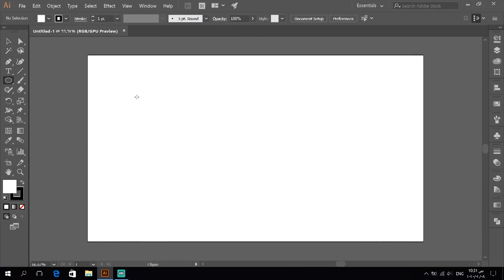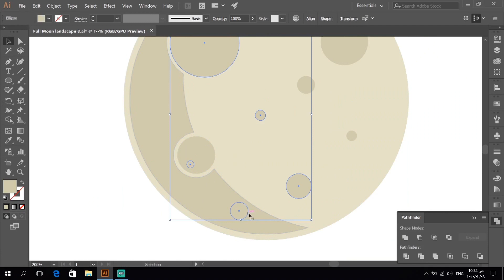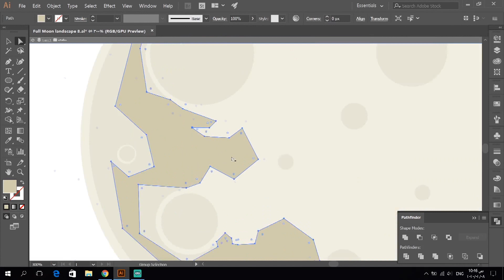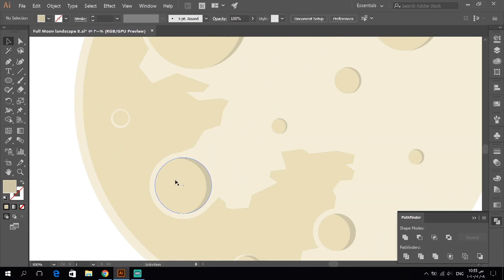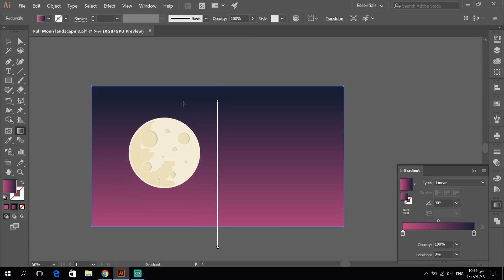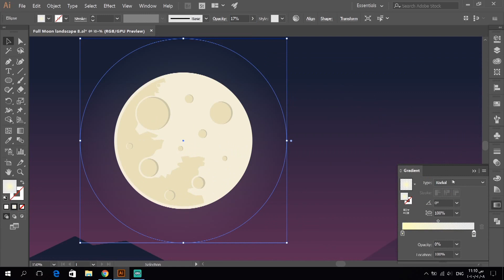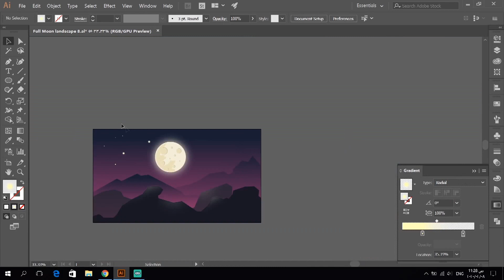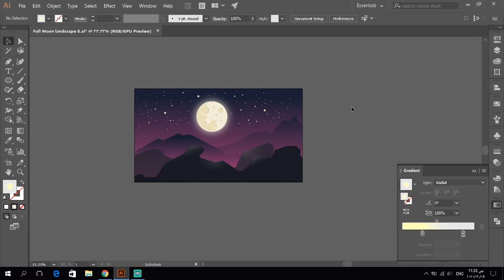Full moon - illustration tutorial | Flat Design (Speed Art)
Full moon 2020 illustration tutorial | Flat Design (Speed Art)
Full moon | Full moon 2020 | Full moon February 2020
Vector Art | Flat design | illustration tutorial | illustrator